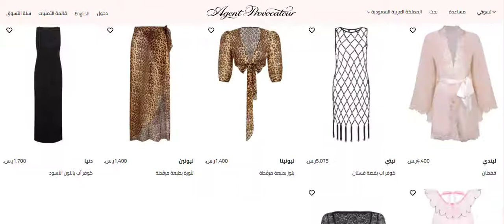كيف يمكنك تفعيل كود خصم متجر Agent Provocateur للموسم الجديد ZOOM لعام 2022؟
كود الخصم:
ZOOM

كود خصم متجر Agent Provocateur الجديد

كود خصم متجر Agent Provocateur "ZOOM" كود خصم جديد 2022، يمكنكم من الحصول على أحدث عروض المتجر الالكتروني بشكل فعال وحصري ليسهل عليكم الحصول على كافة المقتنيات من المتجر الالكتروني مع تخفيضات هي الأقل تلك التي تصل إلى 10% وربما أكثر على القطع جميعها.

كوبون خصم متجر ايجنت بروفيكتور 2022

لكل من يرغب في الحصول على ملابس النوم مع التصميمات المختلفة الراقية لتشكيلة من أفضل الأقمشة ستجدون كل ما تحلمون به من خلال المتجر الالكتروني ايجنت بروفيكتور مع الأسعار المثالية.

تلك التي تصبح أفضل عند تطبيق كود خصم متجر Agent Provocateur الجديد " ZOOM"، الذي يسري على كافة الأقسام التي يضمها المتجر الالكتروني والتي تشهد تنوع ما بين:

• قسم الجديد والذي يسري على ما يضاف جديدًا من فئات عدة تتنوع ما بين "اللانجري، ملابس السباحة، ملابس النوم، الإكسسوارات والملابس".

• قسم اللانجري والمتنوع ما بين "ملابس داخلية جريئة، لانجري أسود، ملابس داخلية للعرائس، مجموعة any time، AP للأبد، بودي سوت، حمالات صدر، سروال داخلي، حمالات الجوارب، الجوارب الطويلة والمشدات".

• ملابس السباحة والمتنوعة ما بين "بيكيني، كوفر أب، بدلة سباحة وap للأبد".

• ملابس النوم تلك التي تشهد تنوع ما بين "بيجامات من الحرير، قمصان نوم وروب، كيمونو وروب، ملابس نوم للعرائس وap للأبد".

• الإكسسوارات التي تشهد تنوع ما بين "جوارب، أصفاد، سلاسل للجسم، أطواق ضيقة، أغطية الحلمات، أقنعة، أربطة وأحذية".
• الملابس والتي تشهد تنوع ما بين "البيجامات والفساتين".

سياسة الإرجاع من متجر ايجنت بروفيكتور

المتجر الالكتروني ايجنت بروفيكتور له طبيعة خاصة من حيث ما يقدمه من منتجات للعملاء، ولكن المتجر الالكتروني يقبل من العملاء عمليات الإرجاع والتبديل للمنتجات بشرط:

• أن يكون المنتج ليس من فئة الملابس الداخلية تلك التي تتمثل في "الصدريات، السراويل، مشدات الجسم وأطقم الحمام والشباشب".
• على أن تكون عملية الإرجاع خلال 14 يومًا من تاريخ التسليم للمنتج، وتكاليف الإرجاع على الزبون نفسه.
مع العمل على معالجة المبالغ المستردة للمنتجات في حال كانت تالفة خلال 14 يومًا من الاسترداد وهذا بدوره يتوقف على حسب طريقة الدفع الأصلية سواء من خلال بطاقات الائتمان وحساب البي بال.

أما في حال خيار الدفع عند الاستلام فسوف يكون إعادة المبلغ من خلال قسيمة الشراء التي يتم وضعها بحساب العميل في المتجر الالكتروني.

مدة التوصيل من متجر Agent Provocateur

مدة التوصيل من خلال المتجر الالكتروني تعتمد على طريقة الدفع، حيث:

• في حال الدفع الالكتروني مدة التوصيل من يومان إلى ثلاثة أيام عمل.

• أما فيما يتعلق بخيار الدفع عند الاستلام مدة التوصيل تتراوح من 5 إلى 7 أيام عمل.

وذلك لكلًا من الإمارات العربية المتحدة، سلطنة عمان، المملكة العربية السعودية، البحرين.

يمكن للعميل تتبع كافة الطلبات وطلب التوقيع اللازم عند الوصول في حال لم يكن هناك أحدًا بالمنزل من أجل عملية التوقيع، فهنا سيتم إرجاع الطلبات إلى المستودع المحلي الخاص بشركة النقل وسوف يتم ترك التعليمات الخاصة بعملية التسليم.
ولتحديث عملية التسليم يرجى الرجوع إلى موقع الويب التابع بشركة التوصيل وذلك خلال تأكيد الطلب والعمل على إدخال رقم التتبع الموجود في عنوان البريد الالكتروني المرسل من خلال الشحن.

وأيضًا تسجيل الدخول إلى الحساب يساعد على تتبع الطلب، عند استخدام كود خصم متجر Agent Provocateur الجديد " ZOOM" سيكون هناك فرصة للحصول على المنتجات بأسعار أفضل.

فقط آلية استخدامه من خلال النسخ " ZOOM" استعدادًا للصقه فيما بعد.